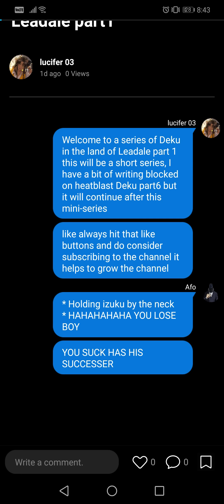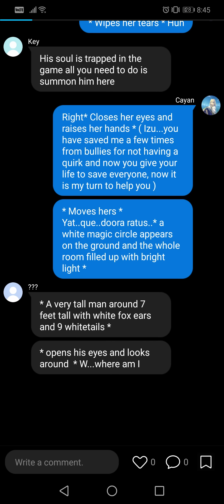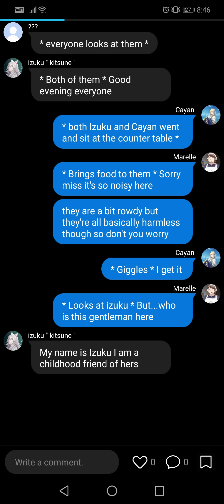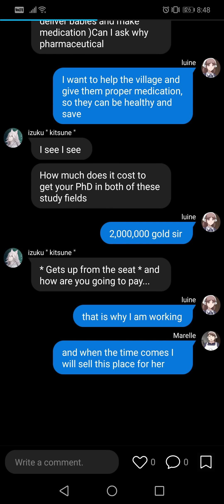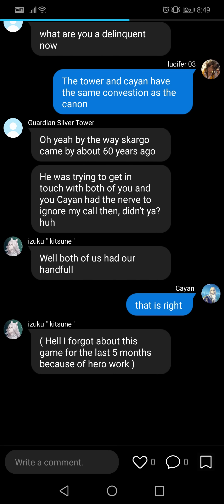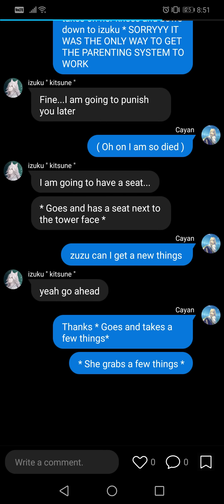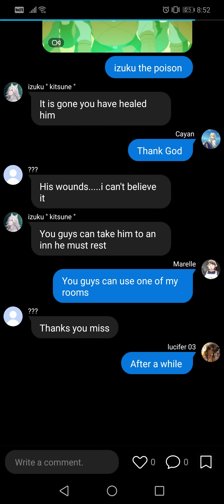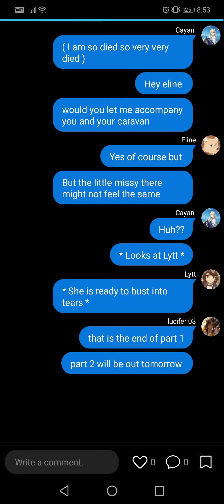Deku In the Land of Leadale II MARRIED II part1 II Deku Texting Story